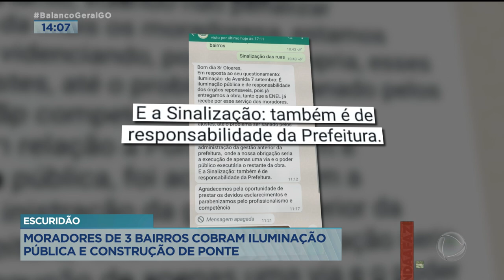ESCURIDÃO: MORADORES DE 3 BAIRROS COBRAM ILUMINAÇÃO PÚBLICA E CONSTRUÇÃO DE PONTE